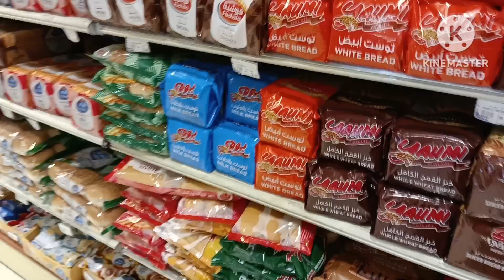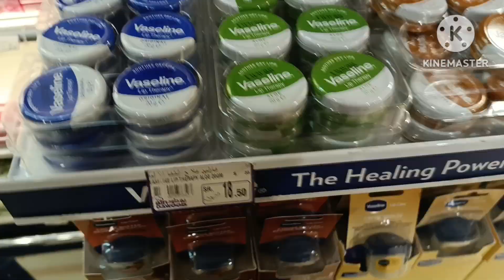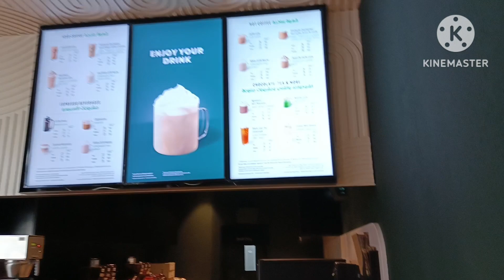Bin-Dawood Madinah.Bin Dawood Super Store.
Shopping karna sub ko ACHA lagta hai hai aur dhakna bhi as lay may jub bhi shopping Karti ho lazmi AP Kay sat share Karti ho aur ko bhi Meray shopping walay vlogs achay lagtay hai as lay AP sub Kay sat yeah sub may share kar Rahi ho.